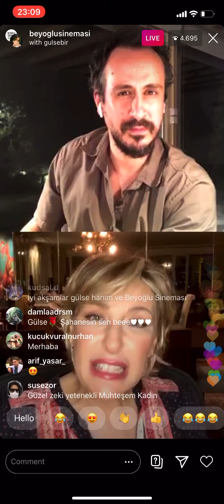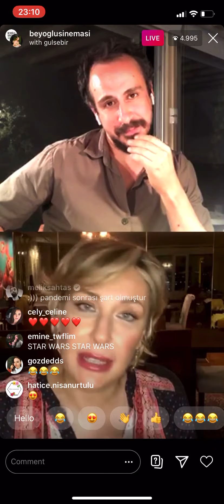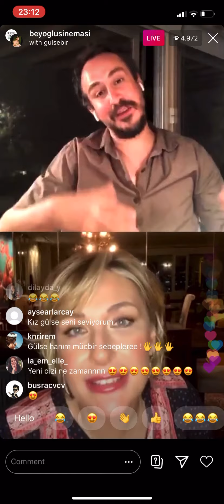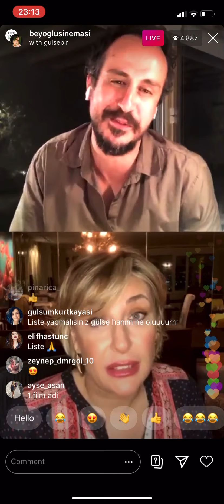Gülse Birsel’in en çok etkilendiği filmler